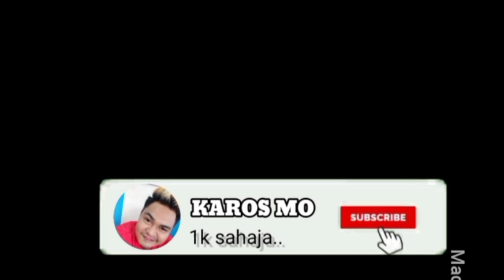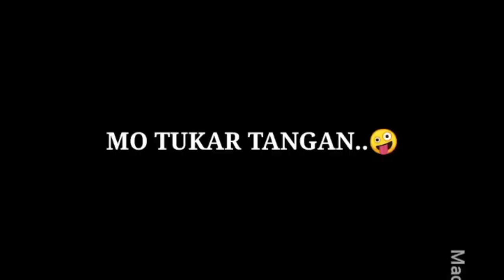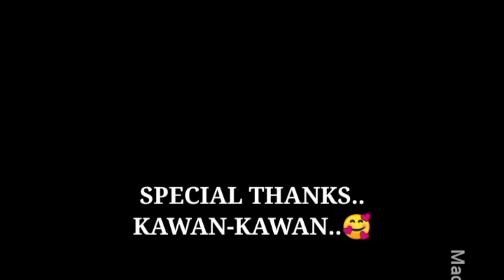MENCARI SIPUT LAUT...PANTAU KEHIDUPAN LAUT..HEHE..